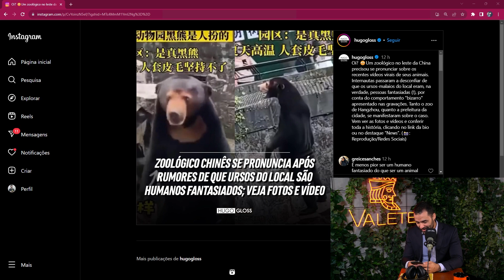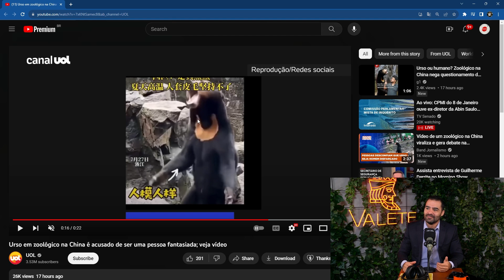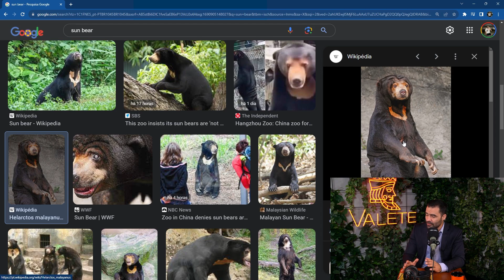ISSO É UM HUMANO FANTASIADO OU UM URSO? | Cortes do @MBLiveTV ​